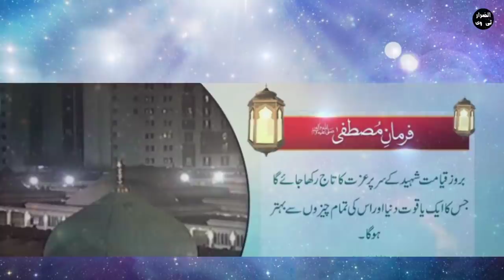Allah ki Quadrat ka Krishma - bilal khan story - Naik logo ki moot- dunya Mai mojza |Al-Zarrar Tv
Allah ki rah mai shaheed - bilal khan - full documentry in urdu hindi

Cover topic:
bilal khan story , بلال خان,  muhammad bilal khan naat
 muhammad bilal khan janaza, محمد بلال خان شھید, muhammad bilal khan about yazeed
 muhammad bilal khan shaheed, بلال خان شھید
 muhammad bilal khan last video emotional famous most viral Most viral video
Allah ki rah mai shaheed ki video